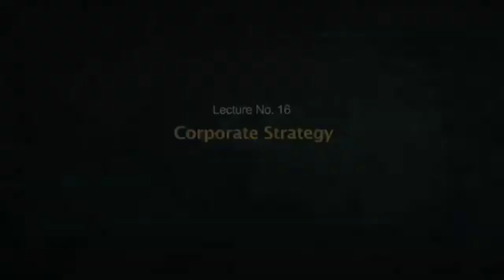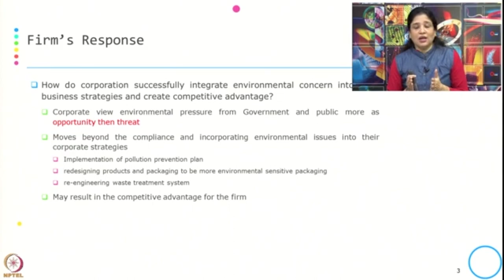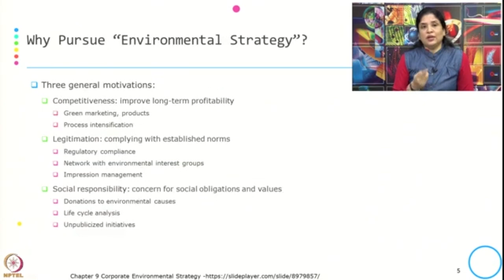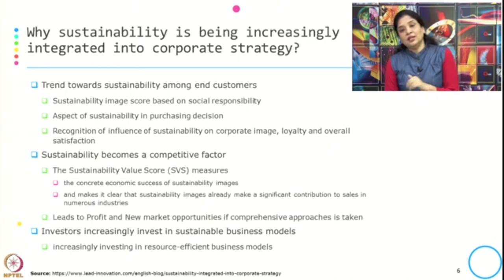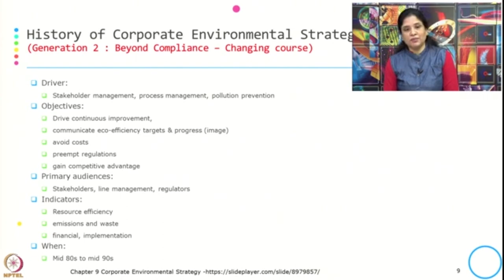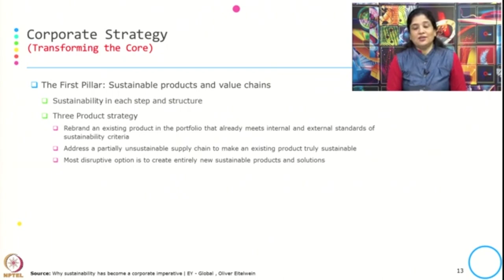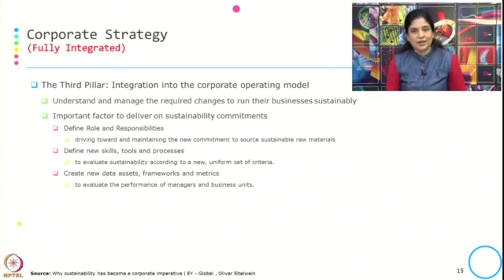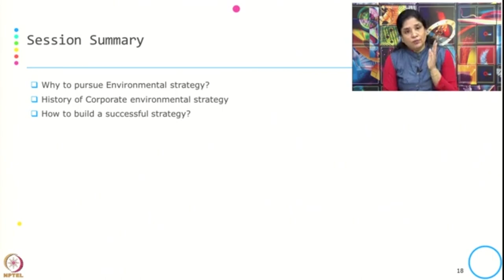Week 3-Lecture 16 : Corporate Strategy